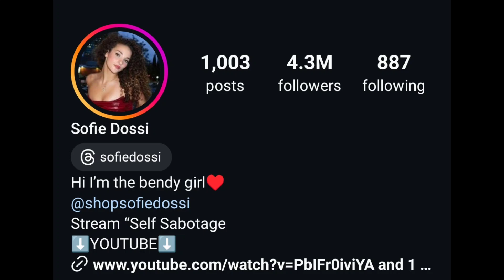Sofie Dossi Vs Nathanael (NategotKeys) Lifestyle Comparison | Biography